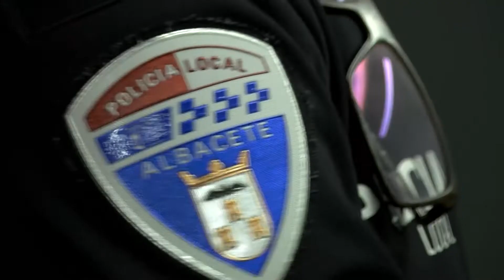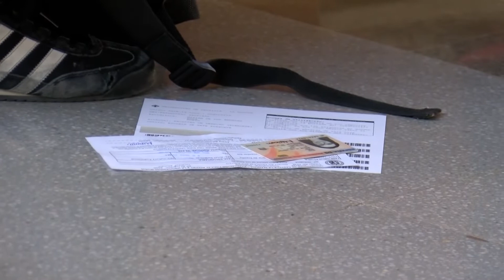Otras noticias de interés local y regional 28 octubre 2019